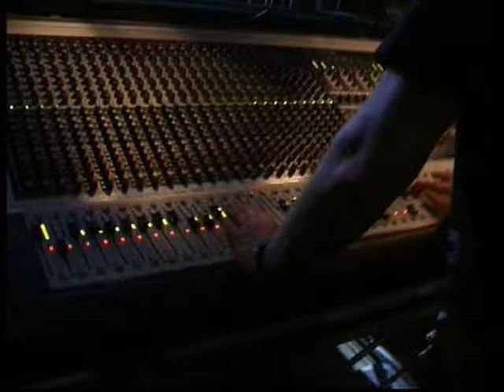Bloody Buccaneers Live at Hoeselt (B) - the long version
Dutch GOLDEN EARRING Tribute Band "BLOODY BUCCANEERS" Live at DemerRock MC Hoeselt Belgium.
00:50 Identical (part 1)
01:46 The Devil Made Me Do It
02:26 Another 45 Miles
03:18 Buddy Joe
04:13 Radar Love
05:47 Long Blond Animal
06:50 The Vanilla Queen
08:14 Twilight Zone
09:20 Identical (part 2)
10:40 Back Home
11:28 Long Blond Animal
14:13 Going To The Run
15:16 Twilight Zone (ending)
16:22 Radar Love (hidden track)